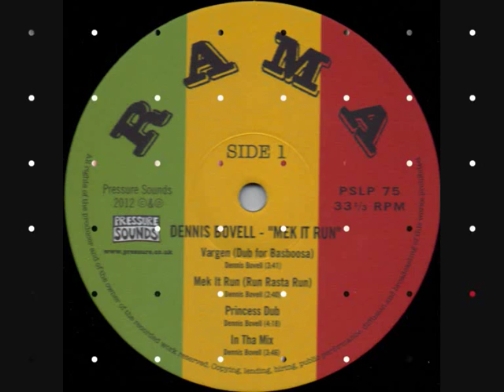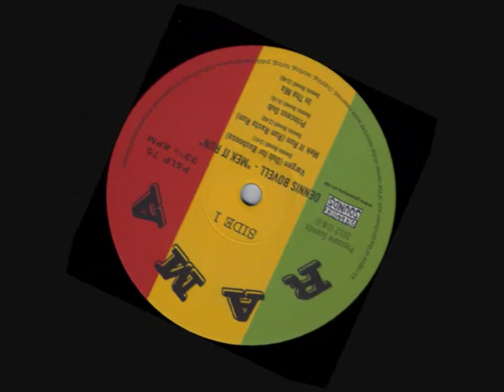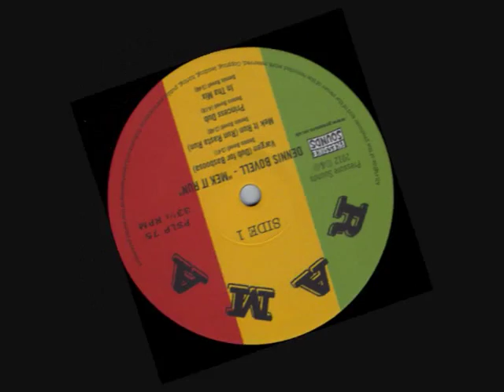DENNIS BOVELL ~ IN THE MIX (RAMA) REGGAE.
FROM THE ALBUM - "MEK IT RUN" 2012 -TOP DUBWISE CHUNE...